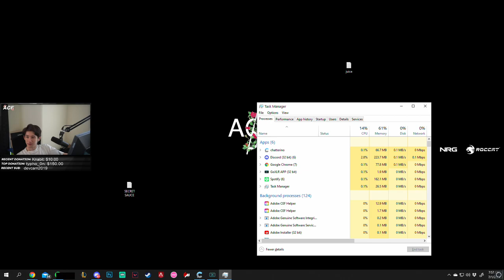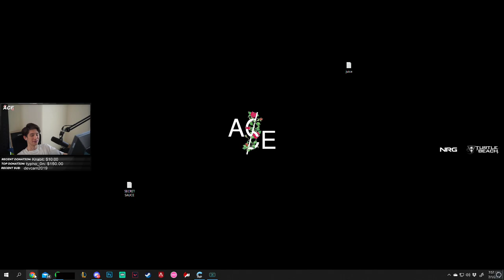aceu plays Escape From Tarkov - Day 1 Wipe - Part 5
Muted Segments:
36:02 - 48:02

This channel is unofficial and not managed by or associated with aceu.